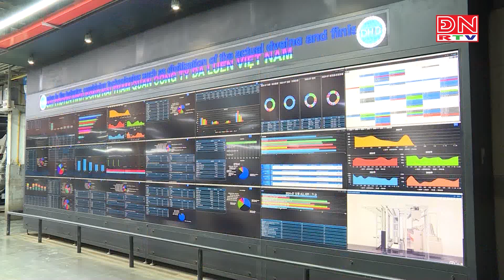Bản tin tiếng Hoa ngày 30-08-2024